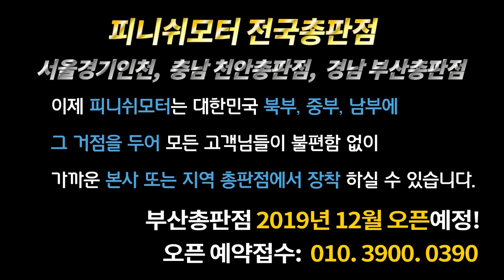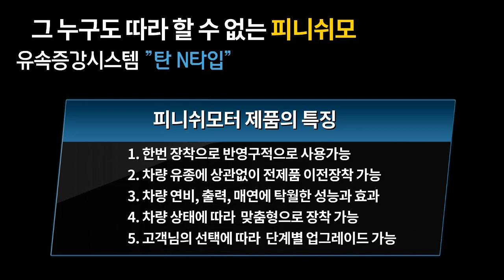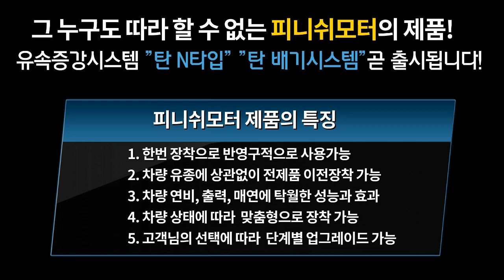[싼타페 tm 18년] 유속증강시스템 "탄 D타입" 1개장착완료! 부산총판 010. 3900. 0390~~~매연감소! 출력증강! 연비개선! 피니쉬모터에서 해결해 드립니다!